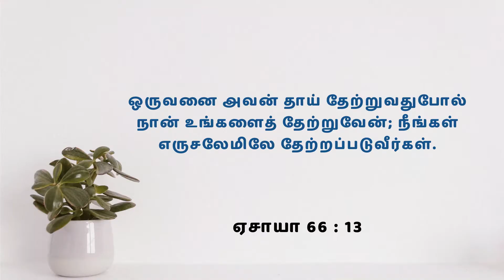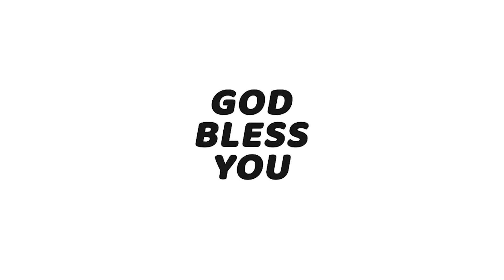காலை பனித்துளி - 357 தாய்போல தேற்றும் இயேசு By Dr. Dunstan Ambrose | KCAG